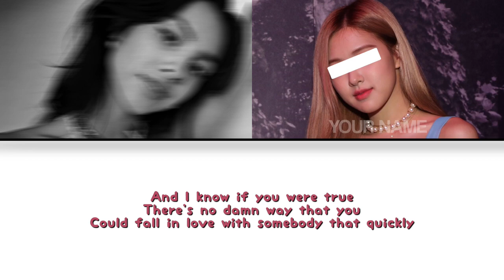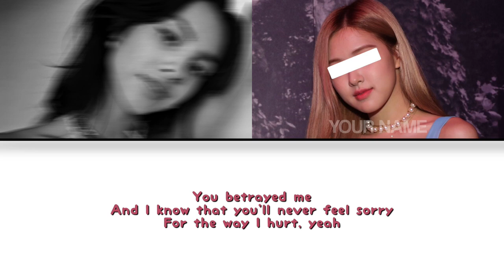[KARAOKE DUET] traitor - Olivia Rodrigo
0:00 INTRO

0:18 SHE SINGS

0:36 YOU SING

0:56 SHE SINGS

1:30 YOU SING

1:49 SHE SINGS

2:08 YOU SING

2:42 SHE SINGS

2:51 YOU SING
When she's sleeping in the bed we'd made

2:56 YOU BOTH SING

3:40 SHE SINGS